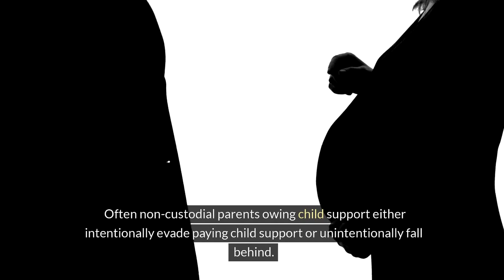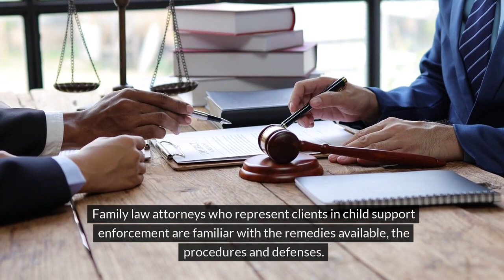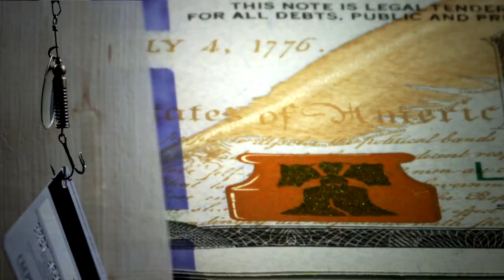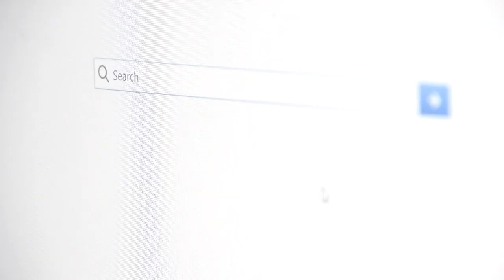Texas Child Support Enforcement Lawyers​ | Texas Family Law Attorneys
It can feel like a long road to reach the end of a divorce or child custody case in which the judge ordered child support; however, this is only the beginning of a new journey to receive child support payments until the last child turns eighteen. Often non-custodial parents owing child support either intentionally evade paying child support or unintentionally fall behind. Either way, the child loses financial support from that parent and the custodial parent has to pick up the slack. Under the Texas Family Code there are several tools available to enforce a child support order and recover unpaid child support. Texas child support lawyers can help you pursue enforcing your order and recovering unpaid child support.